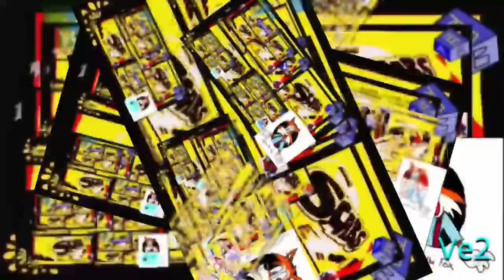Scabs wonders how the rest did it become a human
Round 34 of my scabs poop chain path vs everyone. I'd figured I do this because erick vivanco morales rounds are traaaash